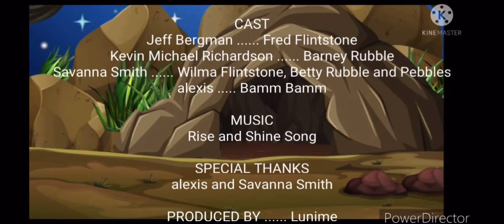Stones of Bedrock S1 E2: Beach for Two (with Anniversary Special Credit)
Flintstones don’t belong to me!
They belongs to Hanna Barbera, Warner Bros and Turner Entertainment.

Cast: Savanna Smith, Alexis Lim, Kevin Michael Richardson and Jeff Bergman.